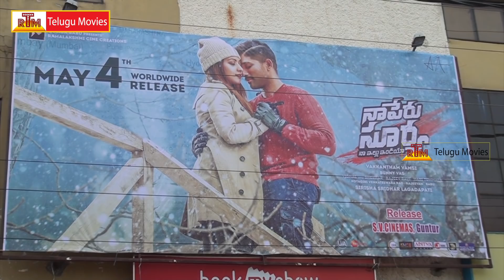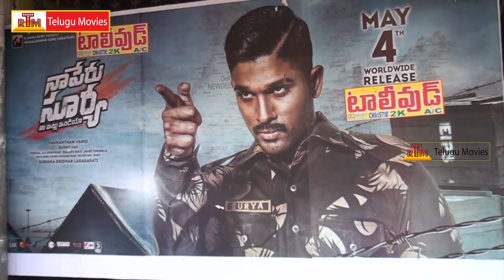Allu Arjun Fan Reaction After Watching Naa Peru Surya Naa illu india Movie First Half | Public Talk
Naa Peru Surya Naa Illu India Movie
Naaperusurya Movie
Starring Allu Arjun , Anu Emmanuel , Rao Ramesh
Directed By Vakkantham Vamsi
Produced By Lagadapati Sridhar
Banner Rama Lakshmi Cine Creations